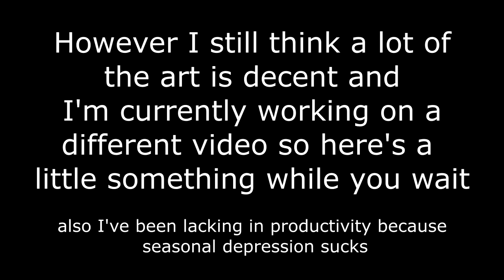Hot Milk (UNFINISHED)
productivity is hard when its december